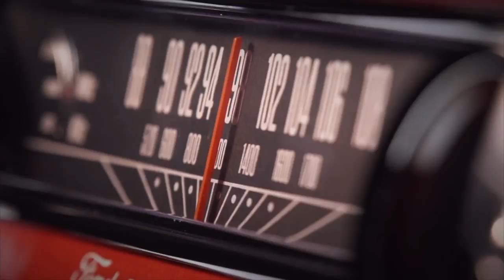Mustang Turn Table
ION MUSTANG LP 4-IN-1 TURNTABLE IT69 ION MUSTANG LP 4-IN-1 TURNTABLE IT69, You can have it in